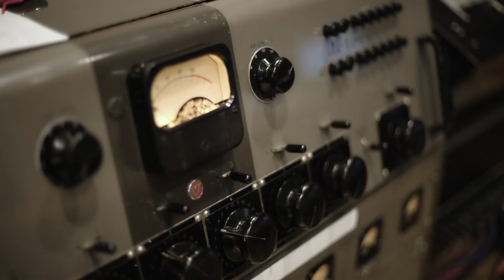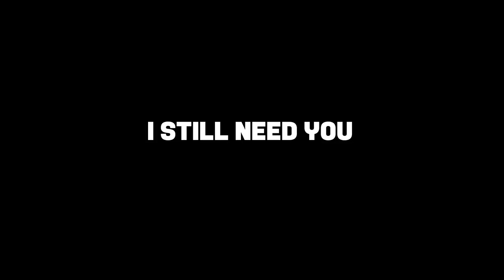James Morrison - The Making of "You're Stronger Than You Know"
"You're Stronger Than You Know" out now.